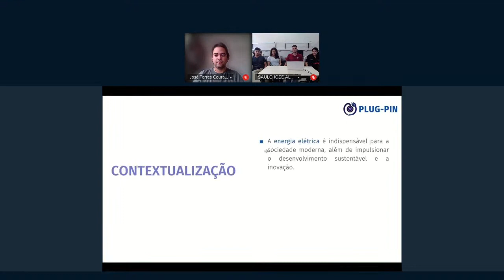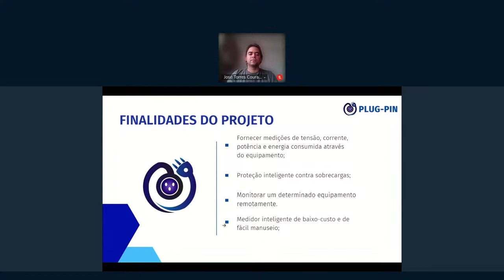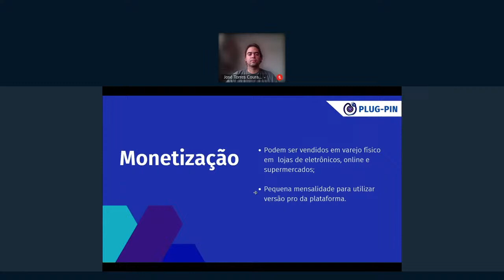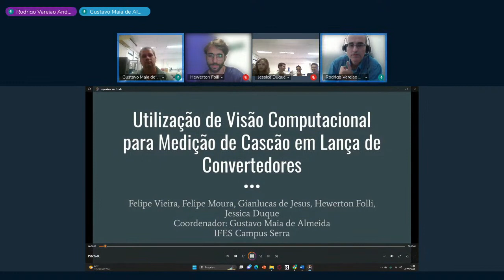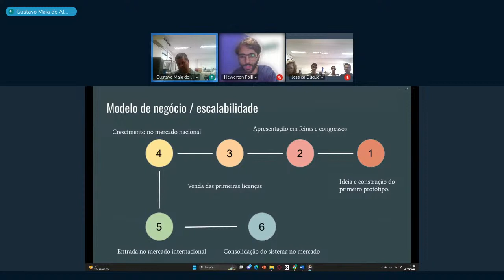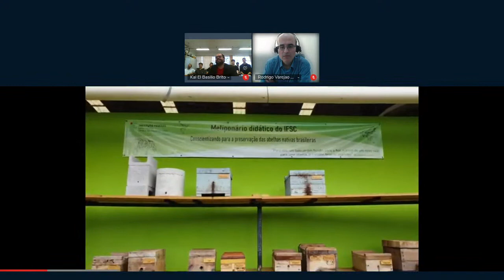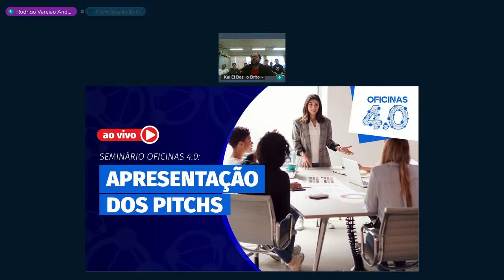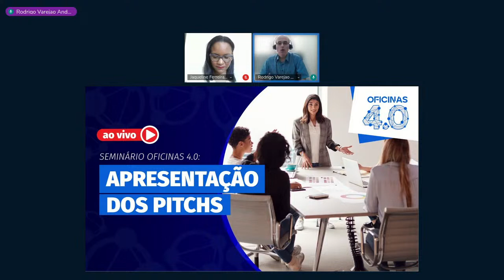Seminário Oficinas 4.0: Apresentação dos PITCHS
Apresentação dos PITCHS
IFAL – Palmeira dos Índios

IFES – Serra
IFSC – São Miguel